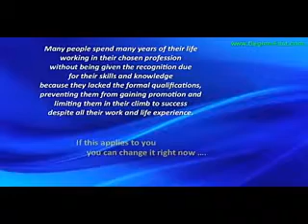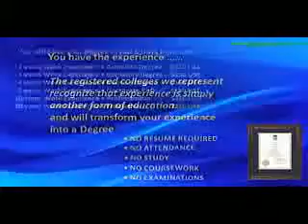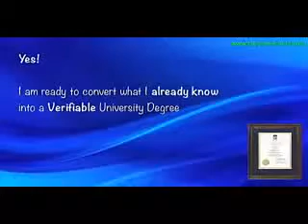Amish Recipe Book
An Amish cookbook that contains over 400 recipes.